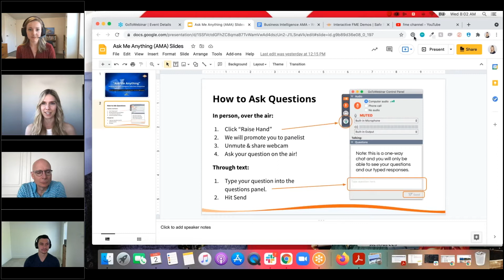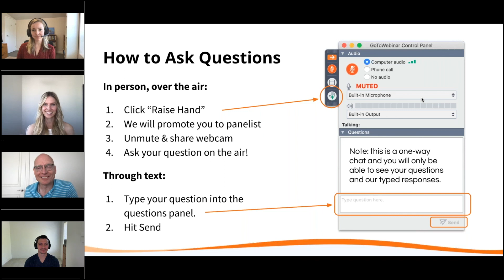Ask Me Anything: Enabling Business Intelligence with Data Integration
Business Intelligence (BI) platforms allow companies to extract information that can have a significant impact on decision making, and–ultimately–revenue. They are powerful platforms that you’ll want to take full advantage of.

However, many businesses struggle to maximize BI because of the quality of their data. Often, BI platforms have data requirements that can mean a lot of manual effort to prepare the data. On top of that, data is often messy, scattered in multiple places, or extremely complex to transform (looking at you, Spatial Data).

This means that while businesses might be paying a premium for these BI services, the quality of their own data is influencing the return.

At Safe Software, we believe in maximizing the value of your data, through data integration.

- Preparing, cleaning, and validating data
- Creating self-serve data processes
- Integrating data from multiple sources
- Automating the processes
- Incorporating spatial data

This is a unique opportunity to get personalized support from Safe Software’s co-founders and from our experts – you won’t want to miss it!